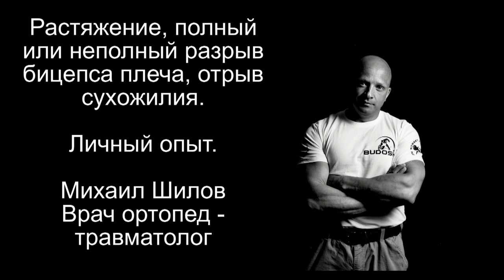Растяжение, разрыв или отрыв бицепса плеча. Личный опыт. Михаил Шилов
Растяжение, разрыв или отрыв бицепса плеча. Личный опыт.